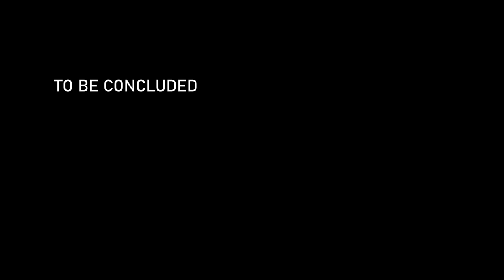Stellaris Nemesis Expansion - Official Story Pt 2 and Release Date Trailer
Determine o destino de uma galáxia desestabilizadora quando o pacote de expansão Nemesis for lançado em 15 de abril de 2021.

A expansão Nemesis apresenta ferramentas de espionagem, um caminho para o poder como o Guardião Galáctico ou a opção de Ameaça para se tornar a crise. Confira o trailer da nova história para ver a expansão que está por vir.